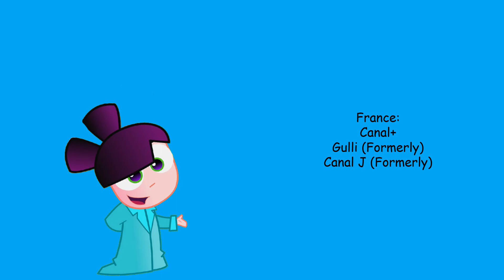Sandra the Fairytale Detective (2002; Universal Kids AU) - International Airings Collection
For @TFG2009Entertainment